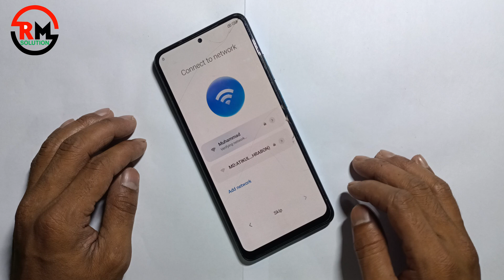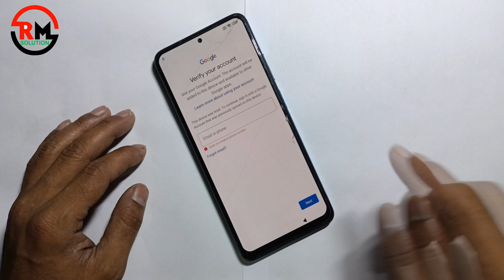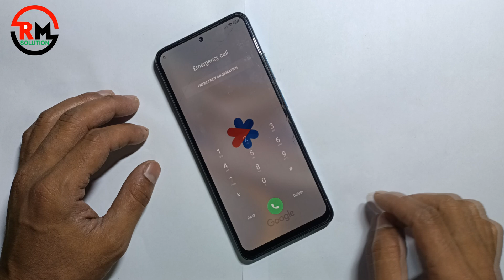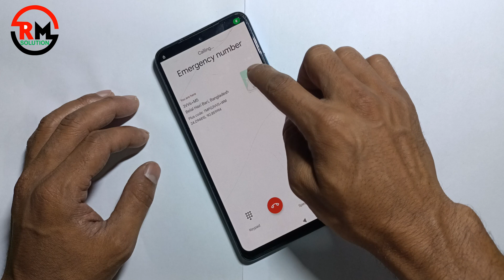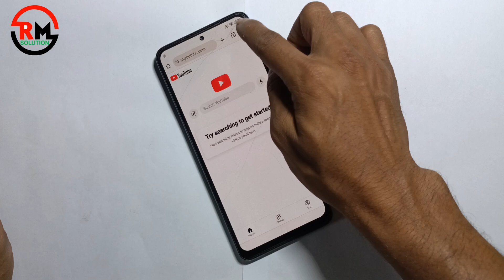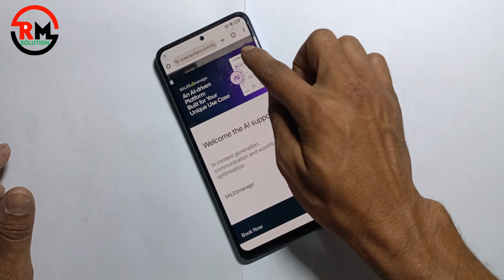All Redmi/Poco/Xiaomi Hyperos 2.0 (Android 14) Frp Bypass | Gmail Lock Remove Unlock Without Pc 2025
ʟɪᴋᴇ   |  sᴜʙsᴄʀɪʙᴇ   |  sʜᴀʀᴇ   |  ᴄᴏᴍᴍᴇɴᴛ
●▬▬▬▬▬▬▬ஜ۩۞۩ஜ▬▬▬▬▬▬▬●

Symphony,Walton,Htc,Itel,Lava.

                              ᴛʜᴀɴᴋ ʏᴏᴜ
  ●▬▬▬▬▬▬▬ஜ۩۞۩ஜ▬▬▬▬▬▬▬●